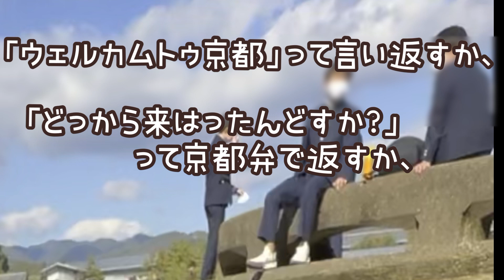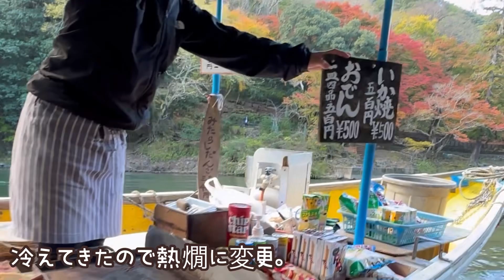京都人がオススメする【京都・紅葉】屋形船で食事しながら遊覧in嵐山arashiyama kyoto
京都嵐山で屋形船を貸し切って船上で食事をしながらの紅葉狩り

訪店日
2022年11月18日(金)

 Kyoto Japan

3玉まで無料で増量できるお蕎麦屋さん♡日常使いに最適♡かき揚げめっちゃ美味しい♡soba